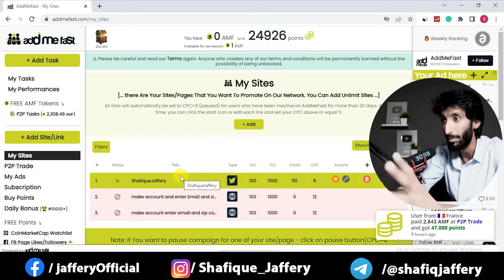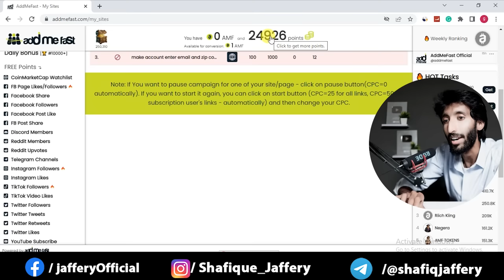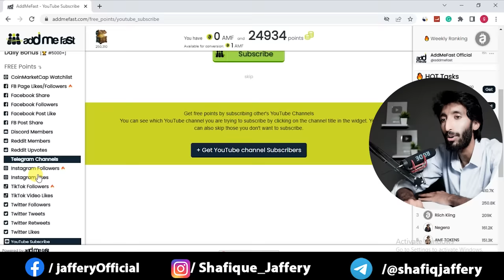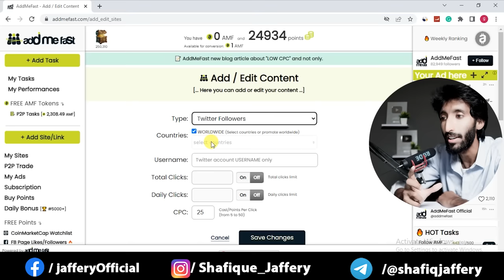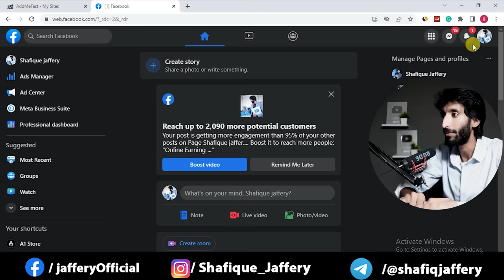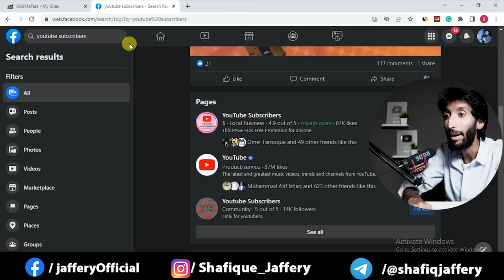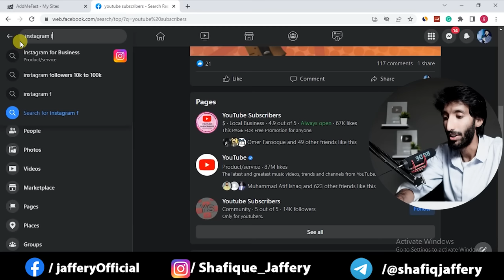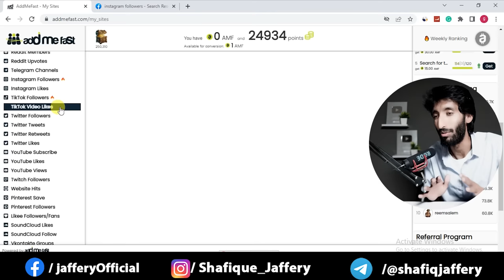How to Earn Money Online In Pakistan As a Student Without Investment Small tasks jobs